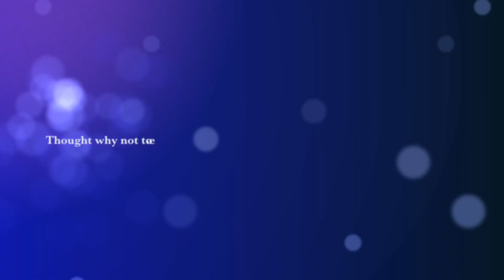Welcome to Sparrow Spirit || Trailer || Celebrating Life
My channel covers all different aspect of life, from Travel diaries to traditional recipes, sometimes motivational talks to some fun DYIs.

♥ Give my video a Thumbs Up ♥